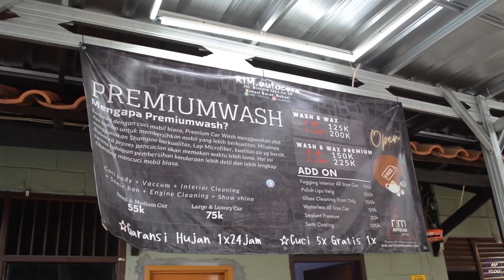MP Vlog Eps 10 / Bawa Rio Ke RIM Auto Care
MP VLOG EPS. 10

Bawa Rio Ke RIM Auto Care

𝗠𝗔𝗠𝗔𝗡𝗚 𝗣𝗥𝗢𝗝𝗘𝗖𝗧
𝗔𝗨𝗧𝗢𝗠𝗢𝗧𝗜𝗩𝗘 𝗠𝗘𝗗𝗜𝗔 & 𝗟𝗜𝗙𝗘𝗦𝗧𝗬𝗟𝗘